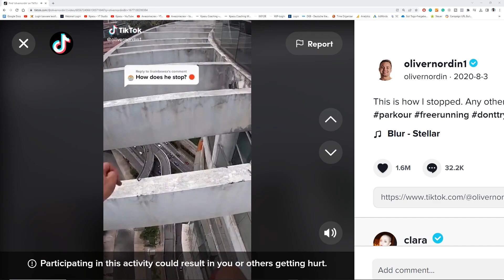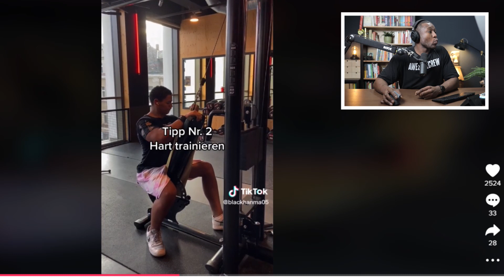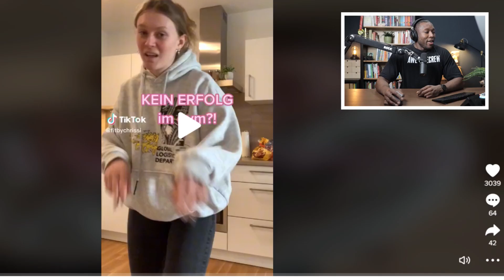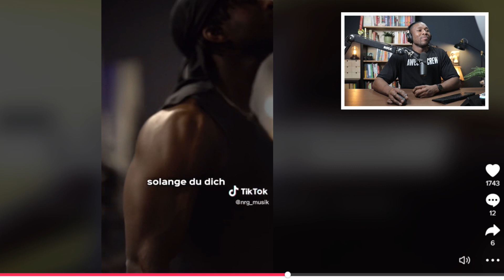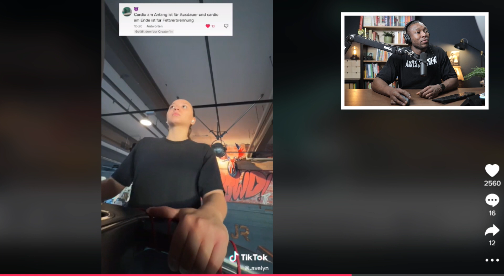VORSICHT: Schlechte Fitnesstipps auf TikTok (Personal Trainer reagiert)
Willst du mich unterstützen weiter Videos zu machen? Mit einem Kauf im Awesomecrew Shop supportest du diesen Kanal

In diesem Video besprechen wir TikTok Fitnesstipps, die wir vielleicht nicht blind befolgen sollten. Viel Spaß Crew!

Meine Supplements

Whey Protein
Omega 3

Meine Trainingsausrüstung

Herzfrequenz Brustgurt
Herzfrequenz Arm Sensor
Resistance Bands

Alles Links mit einem (*) sind Afilliate-Links. Wenn ihr über diese Links etwas kauft, bekomme ich eine kleine Provision. Der Preis für euch ändert sich nicht. Danke für euren Support!